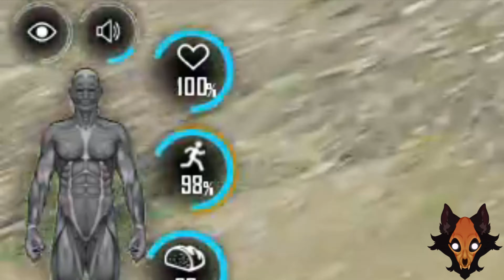HELLRIDER UPDATE | SCUM PATCH 0.6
HELLRIDER UPDATE | SCUM PATCH 0.6! We have new Revolvers, POI, Motorcycles, vehicles, and UPDATED METABOLISM UPDATE! There is more to come in scum 2021 so lets all be ready! For now, lets see Whats in scum patch 0.6!